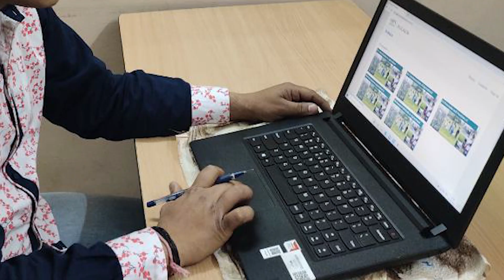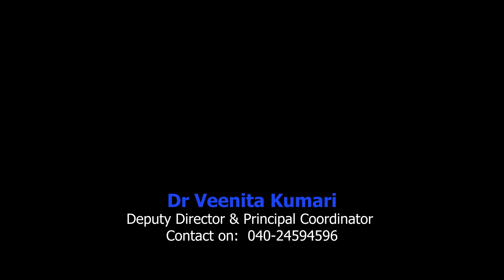Post Graduate Diploma in Agricultural Extension Management (PGDAEM) MOOCs